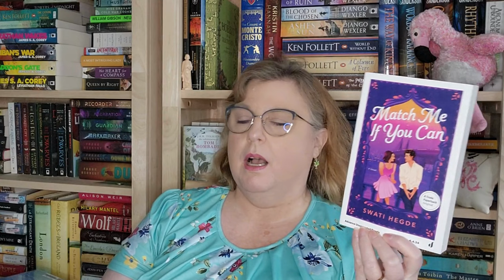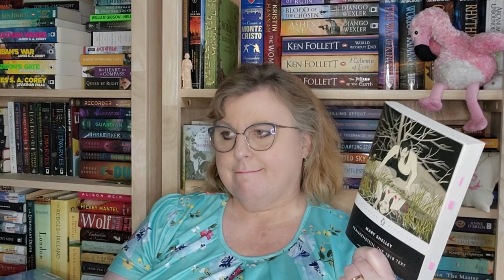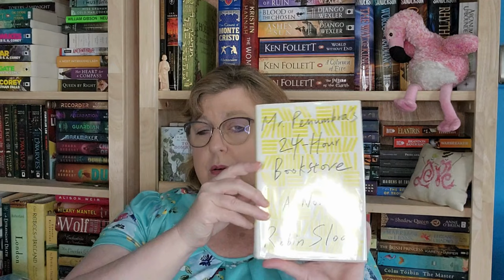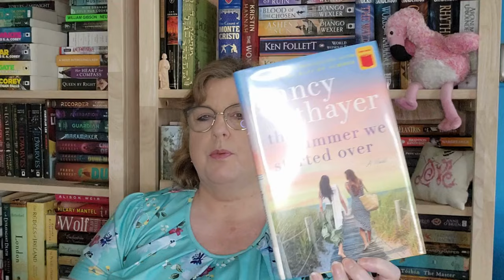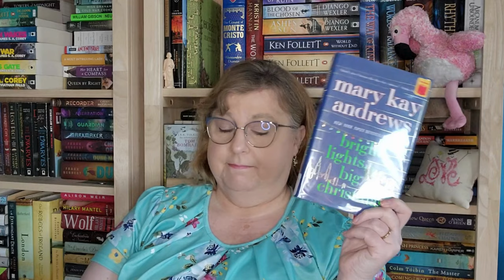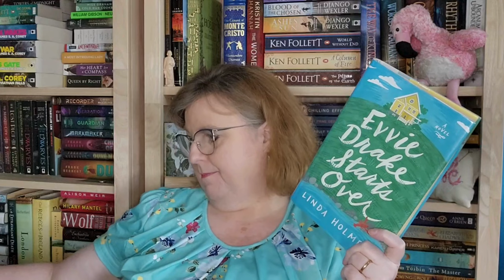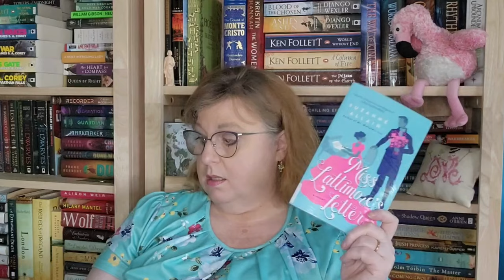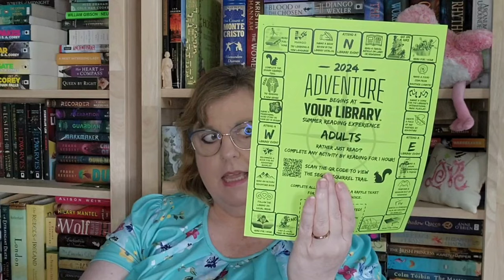LWR 24 June 2024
A very chatty review of last week's reads and an impromptu share of a library book haul!

Timestamps
Intro - 0:00
DNFs - 1:32
Read - 11:04
Up Next - 32:17
Library Haul - 37:55
TTFN - 59:15